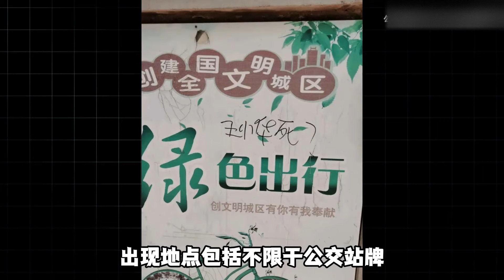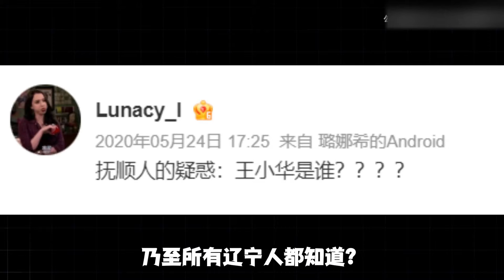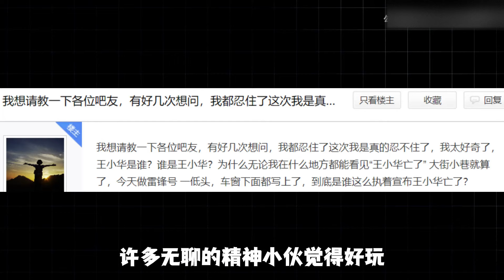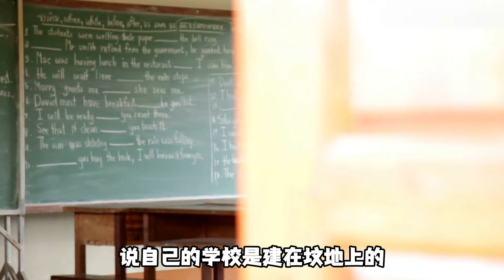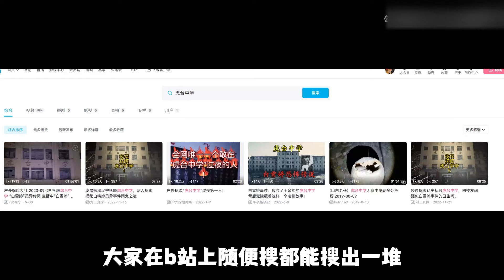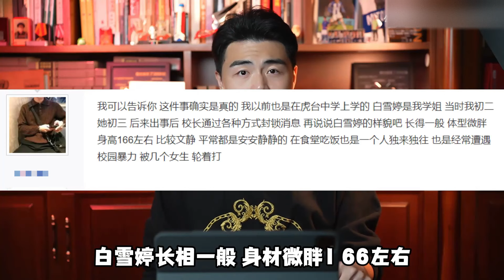【邓肯】“王小华死了”与白雪婷？抚顺两大离奇都市传说！